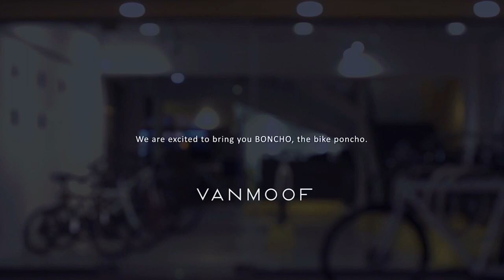VANMOOF BONCHO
We can’t give you snow for Christmas, but we can protect you from the rain! Beat the weather gods whenever they attack with Boncho, the bike poncho by VANMOOF. A genius solution designed specifically for city cycling that we created together with designers Vicky & Shane.  Now live on Kickstarter